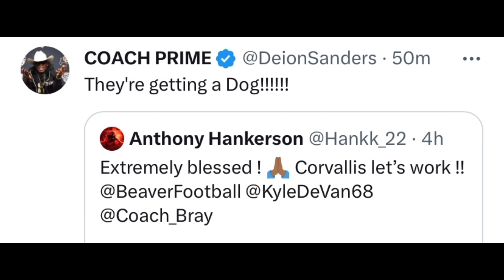Coach Prime RESPONDS To Van Wells Anthony Hankerson Commit Oregon State “DOGS”